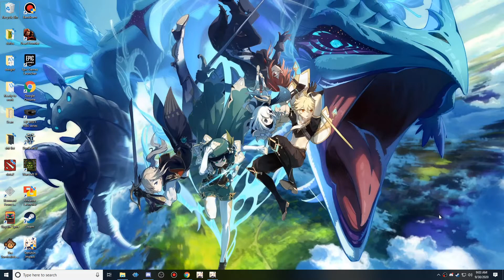Genshin Impact the bird bear combo